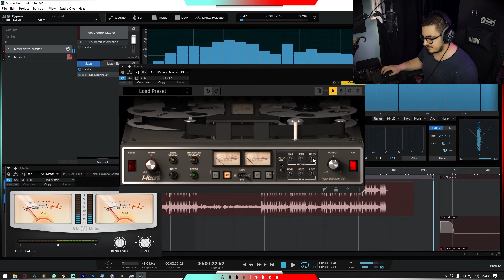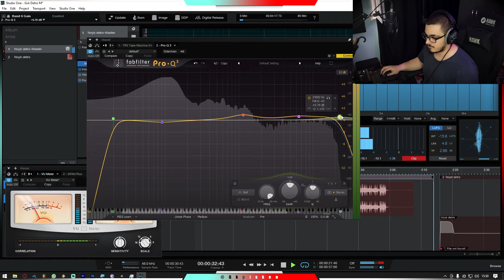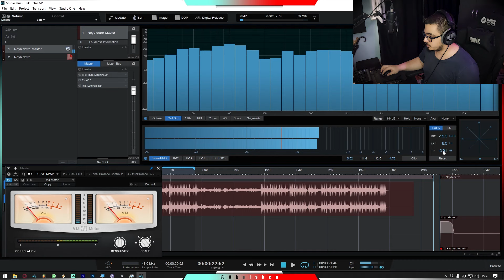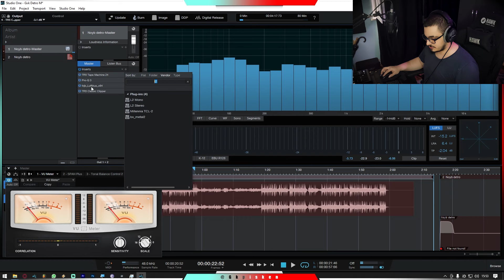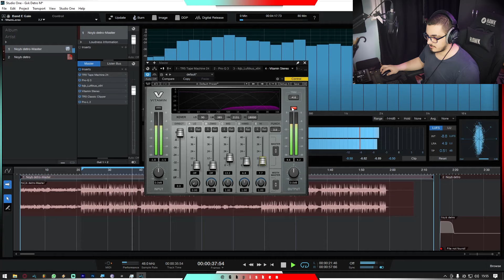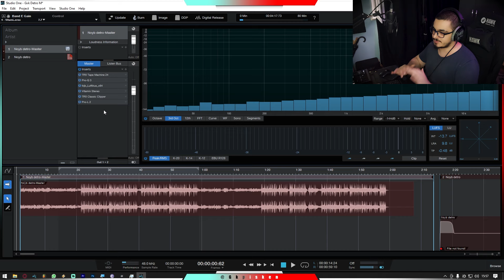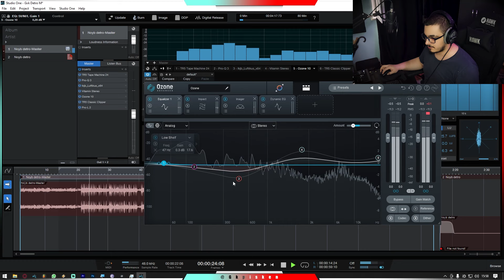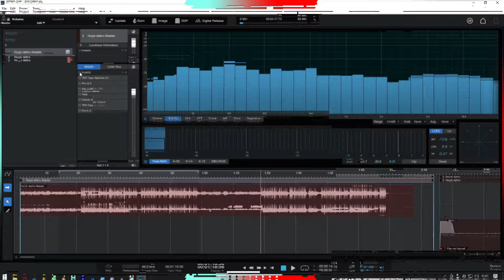Şarkılarımı Nasıl Masterlıyorum ?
Bir şarkım üzerinden örnek vererek şarkıları masterlarken nasıl bir yol izleyip, nasıl mastering yaptığımı anlattığım bir video oldu, şimdiden keyifli seyirler✌️

Oynatma Listeleri

Bölümler

00:00 Video Hakkında